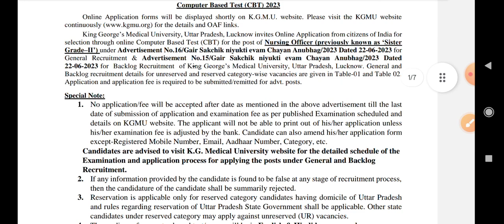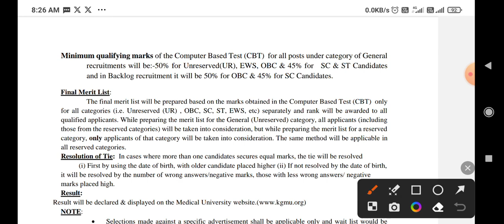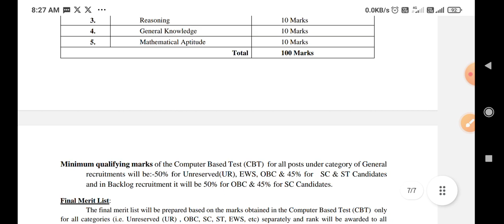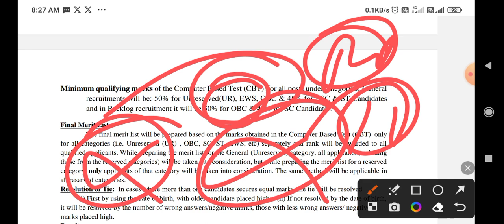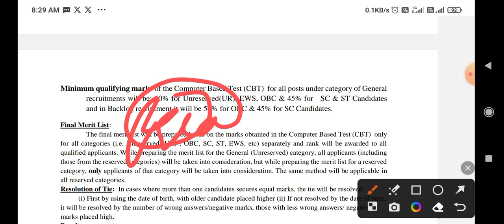KGMU NURSING PAPER,Cutt-Off | KGMU NEW UPDATE |KGMU KGMU कम से कम Marks | KGMU RESULT KGMU CUT OFF